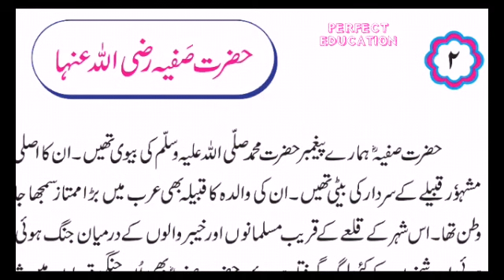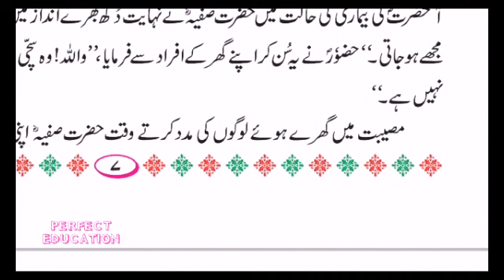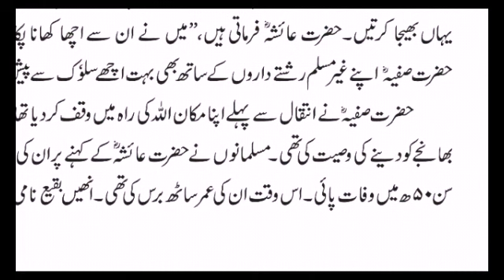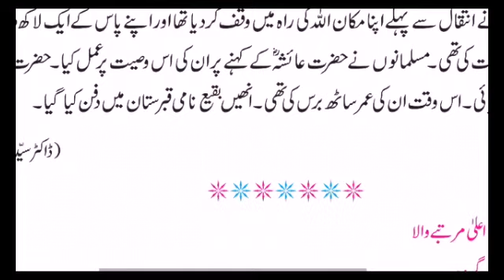STD 4 URDU LESSON 2 HAZRAT SAFIYA